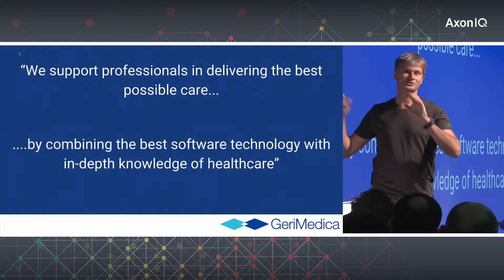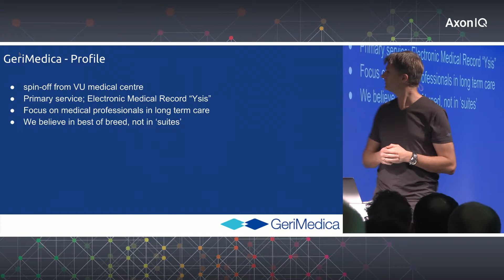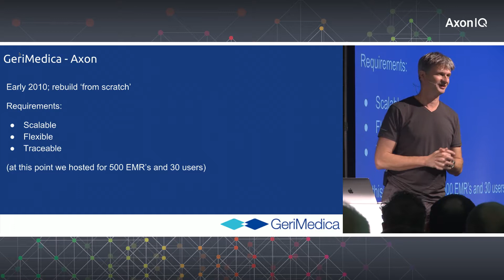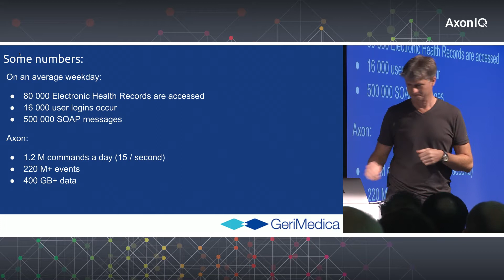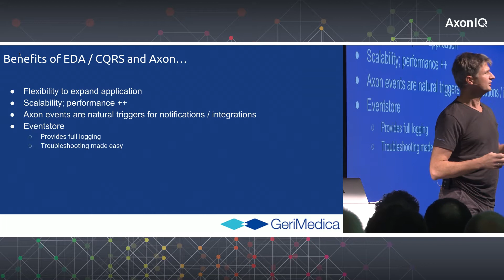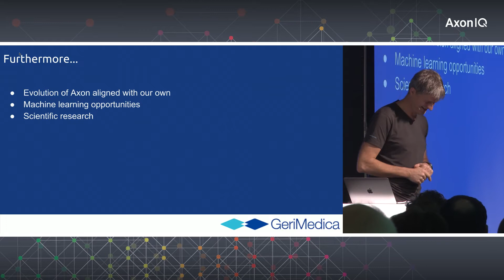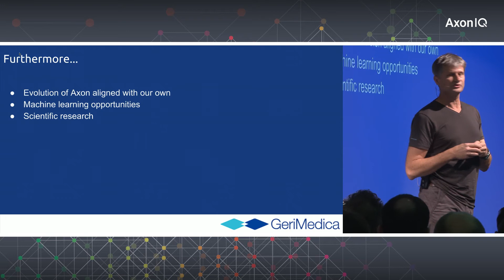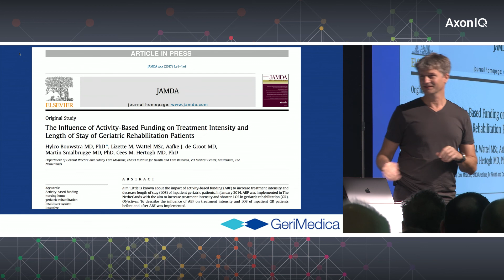Gerimedica: Electronic Medical Record System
The Gerimedica's Electronic Medical Record (EMR) called Ysis, is a system for medical professionals in the long-term-care. See how they implemented CQRS architecture using Axon Framework.+